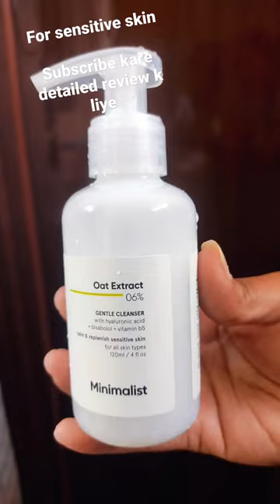minimalist oats face cleanser#shorts